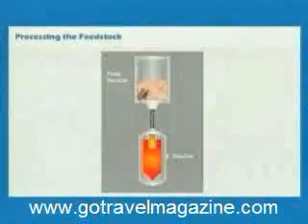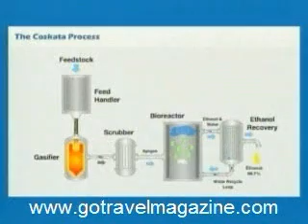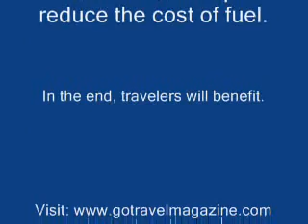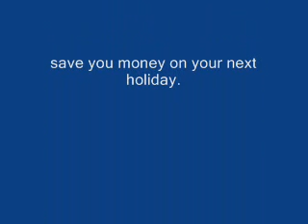Bio-fuels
General Motors and Coskata have teamed up to produce a new bio-fuel.